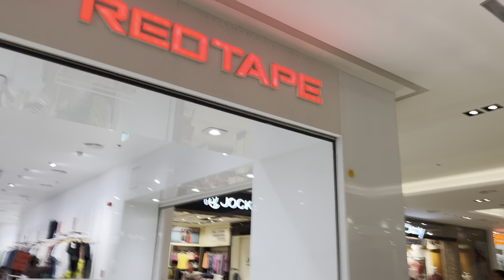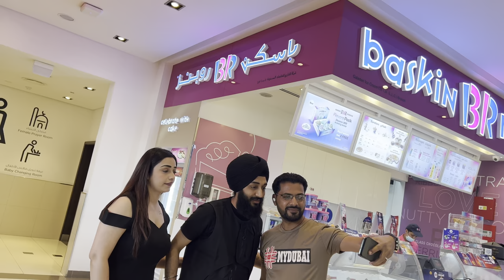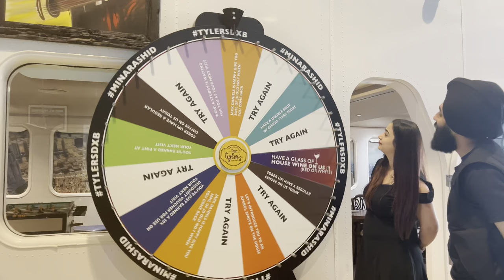Pedal Chal Baj Gayi Band || Dubai Day 2 || KulhadPizzaCouple